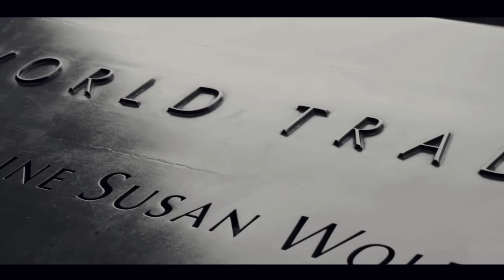August part 1 - (Akira Beatz Ft Chris Koki remix) - by AAP ft j ultimate